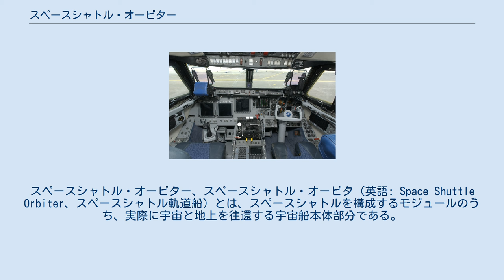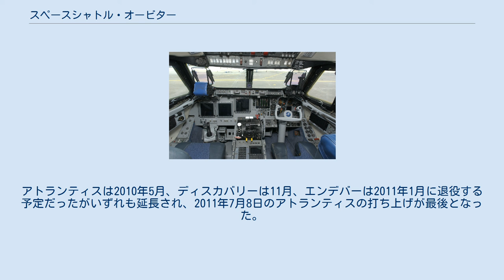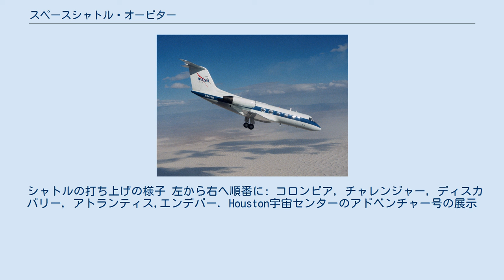スペースシャトル・オービター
スペースシャトル・オービター、スペースシャトル・オービタ（英語: Space Shuttle Orbiter、スペースシャトル軌道船）とは、スペースシャトルを構成するモジュールのうち、実際に宇宙と地上を往還する宇宙船本体部分である。
 スペースシャトル・オービターはロケットであり宇宙船であり飛行機でもある有翼の"スペースプレーン"である。
このスペースプレーンは地球を周回する軌道へ乗員と貨物を輸送し、大気圏を滑空機のように飛行して帰還する。
 胴体後尾に再使用可能な液体ロケットエンジンSSMEを3基搭載し、オービター外部に取りつける固体ロケットブースタの推力を合わせて、ロケットのように打ち上げられる。
宇宙空間で活動を行った後、大気圏に再突入し、グライダーのように滑空して地上の滑走路に着陸する。
完全なリフティングボディでなく、帰還時の滑空に翼による揚力を利用しているため、従来の宇宙船に比べると飛行機に近い形状をしており、垂直尾翼も設置されている。
胴体前部にキャビンがあり、胴体中央部は貨物室となっている。
機体腹面には大気圏再突入時の摩擦熱と断熱圧縮による高温に耐えるために耐熱タイルが貼り巡らされている。
 大気圏内の長距離輸送はシャトル輸送機(SCA)と呼ばれる専用のボーイング747改造機に搭載される。
この際、胴体尾部にはエンジン保護と空力改善のためのフェアリングが被せられる。
 ちなみに、ロシア（ソ連）が開発したブランもオービターと呼ばれ、外見はアメリカのスペースシャトルと比べて多少鋭角的なこと以外ほとんど同じだが、中身はかなり違う。
詳細はブラン (オービタ)を参照 全部でエンタープライズ、コロンビア、チャレンジャー、ディスカバリー、アトランティス、エンデバーの6機あり、全機が南カリフォルニアを拠点とするロックウェル・インターナショナルで生産された。
最初に飛行したエンタープライズは1977年にボーイング747旅客機を改造したシャトル輸送機に載せられて滑空、着陸試験に使用され、実際に宇宙飛行を行う他のスペースシャトルに役立てられた。
 コロンビアは1981年に打ち上げられた宇宙飛行を行った初のスペースシャトルである。
チャレンジャー、ディスカバリー、アトランティスの初飛行はそれぞれ1983年、1984年、1985年である。
1986年にチャレンジャー号爆発事故によってチャレンジャーが失われたのでエンデバーが代替機として建造され1992年に初めて打ち上げられた。
2003年にはコロンビアが大気圏再突入時にコロンビア号空中分解事故によって失われた。
そのため、3機で運用されるようになった。
アトランティスは2010年5月、ディスカバリーは11月、エンデバーは2011年1月に退役する予定だったがいずれも延長され、2011年7月8日のアトランティスの打ち上げが最後となった。
 特異な操縦特性とやり直しのきかないアプローチに習熟するため、NASAではガルフストリーム IIを改造したシャトル訓練機での着陸訓練を行っていた。
 （エンデバー, OV-105の場合） オービターの最大滑空比/揚抗比は速度によって変化する。
極超音速では1:1、超音速では2:1、接近から着陸にかけての亜音速では4.5:1である。
 運用開始順に記載する。
 上記のほか、模型のパスファインダー (Pathfinder) もオービターとしてカウントされることがある。
さらに試験用以外にも展示用として、いくつかの実物大のオービターが作られた。
 シャトルの打ち上げの様子 左から右へ順番に: コロンビア, チャレンジャー, ディスカバリー, アトランティス,エンデバー. Houston宇宙センターのアドベンチャー号の展示